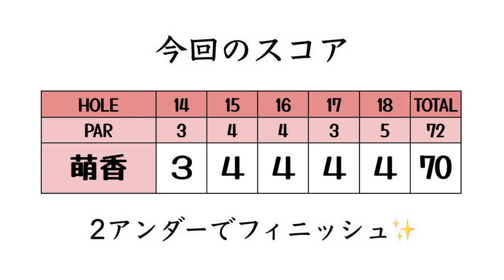メジャートーナメントコースでアンダー出るかも!!【ゴルフ合宿 Mission Hills Tournament③】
萌香ちゃんがトーナメントの合間をぬってLAにゴルフ合宿に来ました！
スコアイーブン以上は賞金$200!!

♣本日のゴルフ場:Mission Hills CC Tournament course